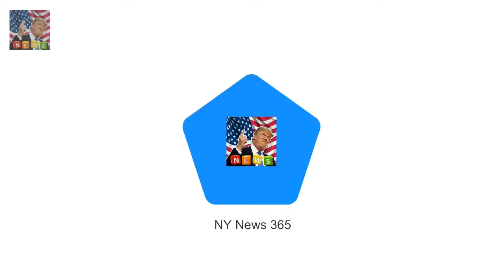Margot Robbie beats Meryl Streeps longest-standing Oscar record Meryl Streep 68 landed her 21st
Meryl Streep 68 landed her 21st Oscar nomination this week for her performance in The Post
So how could it be that Margot Robbie 27 has already broken one of the Academy Award veterans longest-standing records? The Australian beauty earned her first-ever Oscar nomination this week and will fight-it-out with Meryl in the Best Actress category

WWHL: Lisa Rinna admits to NOT regularly watching RHOBH before joining  Lisa Rinna during an appe: